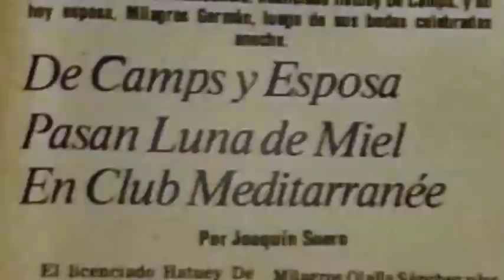Trayectoria Milagros Germán: Chévere Nights y su romance con Rene Brea 7/8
Programa Trayectoria dedicado a una de las presentadoras mas completas de nuestra tierra, un baluarte de la comunicación dominicana,  dueña de un un proceder Impecable y una destreza magnifica.
 Industria De Contenido, a nombre de su programa Trayectoria; La memoria histórica del arte dominicano. Se complace en presentarles, la reseña de una de las presentadoras mas talentosas de nuestro arte mismo que le han sido merecedora del mote de "La diva" Milagros Germán
Septima de 8 partes
Domingos 6pm por Color Visión Canal 9 y a través de